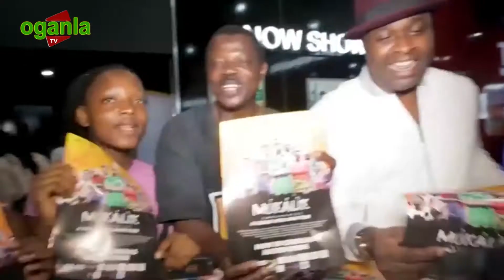FEMI ADEBAYO, AREMU AFOLAYAN, SAHEED BALOGUN & others We work hard but We play harder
FEMI ADEBAYO, AREMU AFOLAYAN, SAHEED BALOGUN & others We work hard but We play harder  Oganla TV is dedicated largely to English films,original series, specials, exclusive interviews, live shows/concerts and music videos.